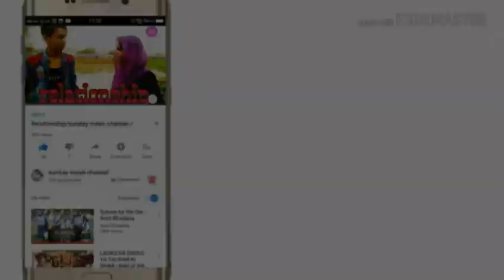The horror | sunday masti channel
😊😊dosto aa gyi new video please puri dhekna
Bahut mahenat ki h ..

👉👉pasnad aai ho tho like kre👍👍👍👍

👉👉agr dhikhana ho tho share kre👌👌👌👌

facebook I'd.)
AAshil..👍👍

Lucky ...👍👍

My watsp no...

Sui dhagha..

By by ...